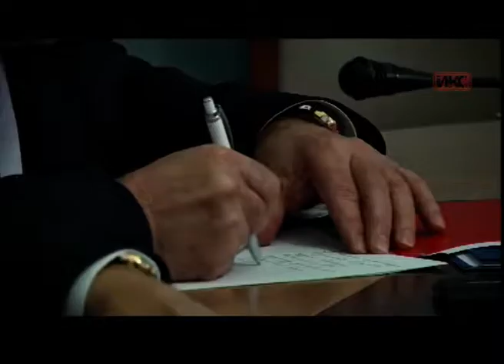Выпуск новостей от 20 декабря (14:00)